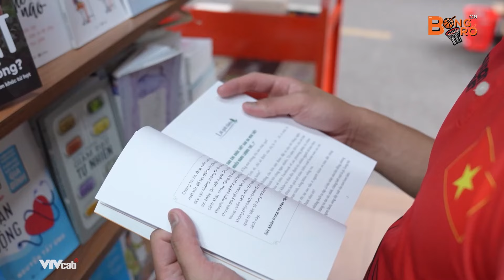Niềm đam mê bóng rổ song hành với việc học của Hoàng Tú | VBA Action